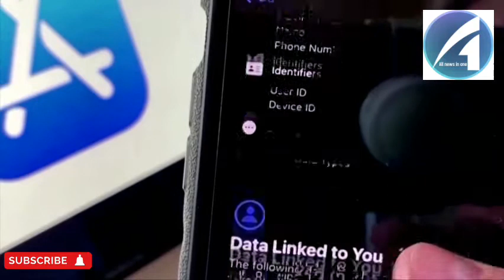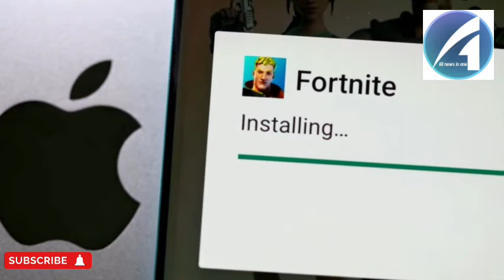Epic Games battles Apple at antitrust trial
The chief executive of "Fortnite" creator Epic Games testified on Monday that he knew he was breaking Apple Inc's App Store rules by putting Epic's own in-app payment system into the game last year but wanted to highlight Apple's sway over the world's iPhone users, which now total 1 billion. Jillian Kitchener has more.